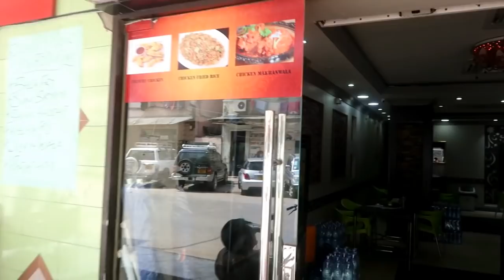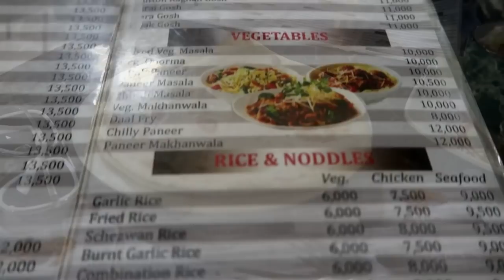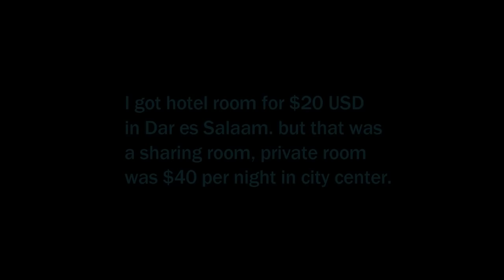How Expensive is Dar Es Salaam in Tanzania?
Today, I went to a restaurant and supermarket to find out how expensive is Dar es Salaam in Tanzania. it's relatively a cheaper place. but the room is a bit expensive if you want to stay in the center of the city. I got a bed space in a shared room for $20 in the main town.